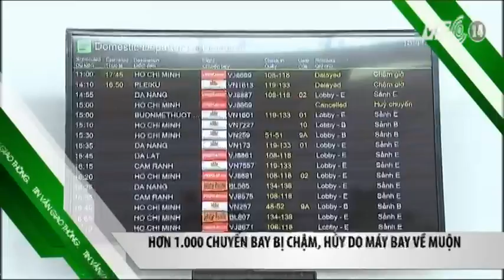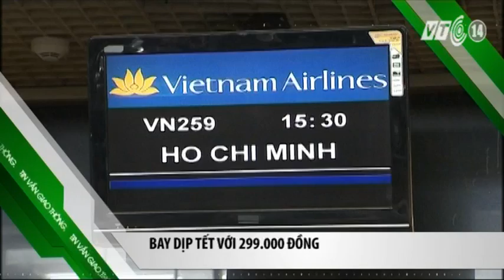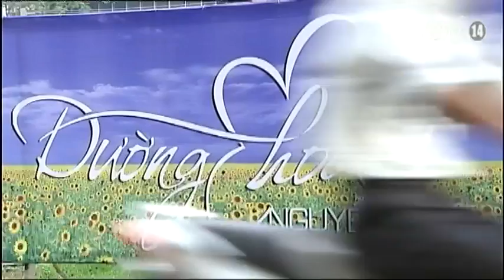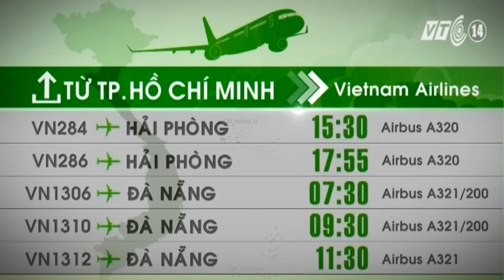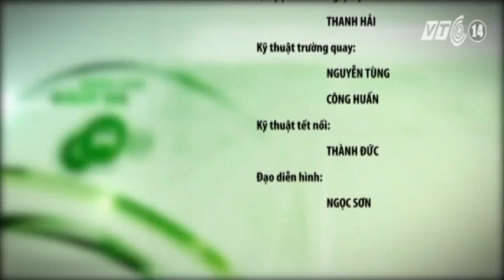VTC14_Giao thông an toàn ngày 03.11.2014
(Truyền hình VTC14) - Giao thông an toàn ngày 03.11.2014:
- Thông xe hầm thứ 2 đèo Cổ Mã.
- TP HCM thúc tiến độ đường Nguyễn Huệ.
- Đường sắt Cát Linh - Hà Đông: Tiến độ được đẩy nhanh gấp đôi.
- Sân bay Tân Sơn Nhất yếu nhất là đường cất, hạ cánh.
- Túi khí Takata có an toàn?